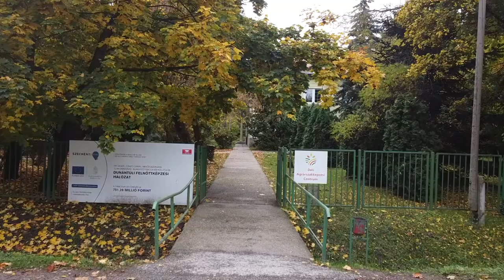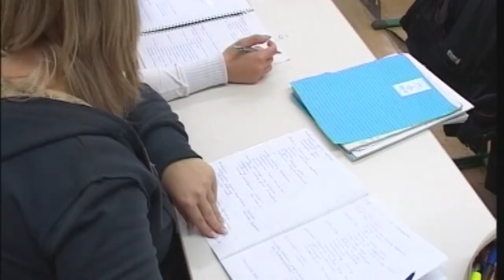20210128 hozam Deli Agrarszakkepzesi Centrum